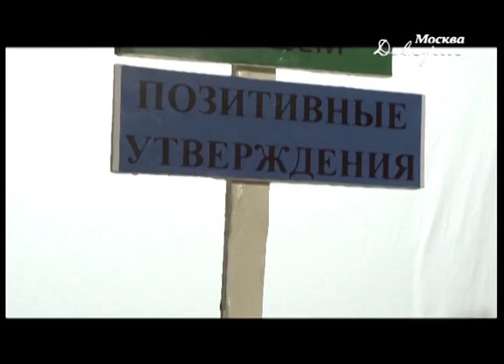Программа 50 ПЛЮС - Поздняя беременность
ТК Москва Доверие Эфир 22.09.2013

Тема сегодняшней программы "Обыкновенное чудо". В ней звездные гости расскажут свои истории поздних родов. А также в программе истории людей, которые были свидетелями невероятных событий, пронзительные истории поздней любви и истории тех, кто преодолел страшные диагнозы и нашел в себе силы жить полной жизнью.